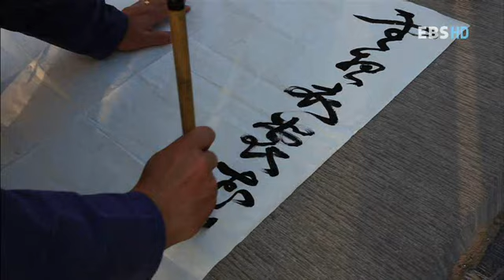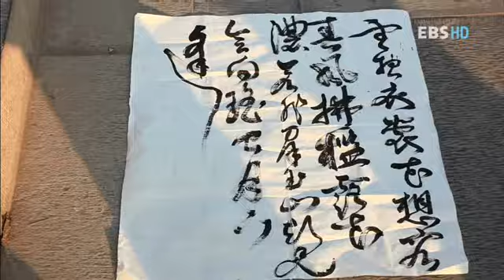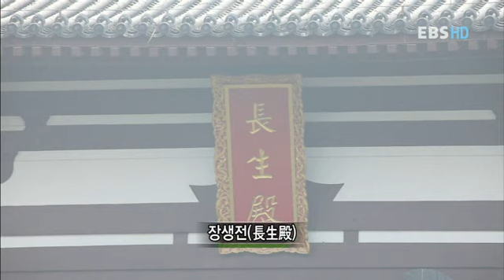세계테마기행 - World theme travel_중국한시기행3_3부- 천년 왕도, 양귀비의 정원서안_#501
EBS 세계테마기행, World theme travel,중국한시기행3_3부- 천년 왕도, 양귀비의 정원서안,20121121

중국 한시 기행3_3부
천년 왕도, 양귀비의 정원서안

스페인에서 칠레, 남아공에서 알래스카에 이르기까지 전 세계를 직접 발로 뛰며
제작하는 세계테마기행은 찬란한 문명 유적지와 자연유산은 물론